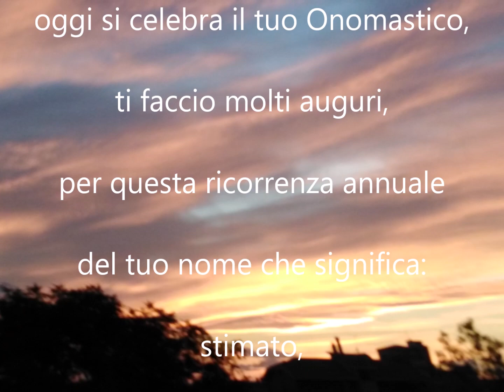BUON 29 OTTOBRE BUON ONOMASTICO ONORATO buongiorno buona salute buona vita buona pace"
BUON 29 OTTOBRE BUON ONOMASTICO ONORATO buongiorno buona salute buona vita buona pace" BUON 29 OTTOBRE BUON ONOMASTICO ONORATO buongiorno buona salute buona vita buona pace"

BUONGIORNO ONORATO BUON ONOMASTICO Buongiorno ONORATO oggi si celebra il tuo Onomastico, ti faccio molti auguri, per questa ricorrenza annuale del tuo nome che significa: stimato, ammirato, venerato, riverito, considerato. A TE E A TUTTI AUGURO UNA BUONA SALUTE BUON AMORE BUONA VITA BUON INVERNO BUONA PACE A U G U R I